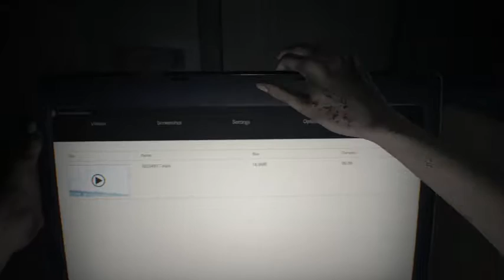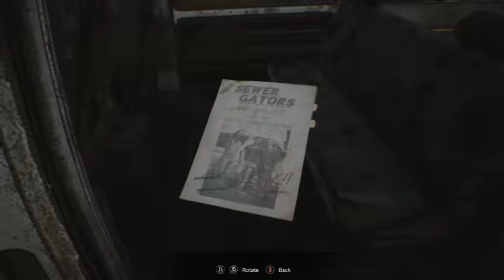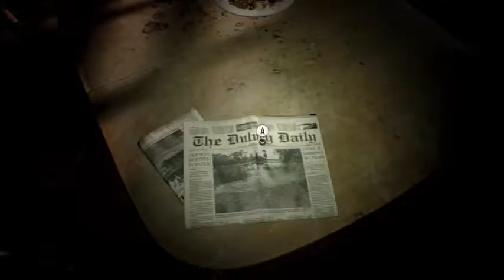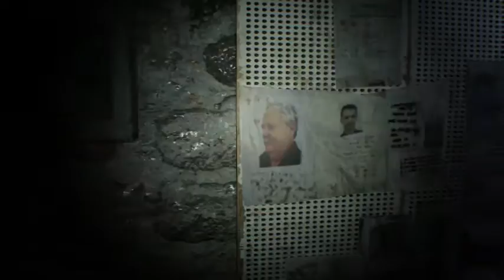SCARIEST GAME EVER! / Resident Evil 7 Biohazard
this game is honestly horrifying but I love this game and I hope you guy's do too!